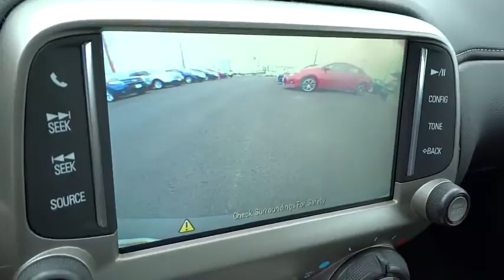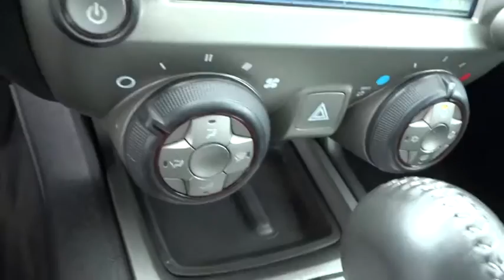2014 Chevrolet Camaro Columbus, Delaware, Westerville, Gahanna, New Albany, OH B50066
2014 Chevrolet Camaro

Krieger Ford
1800 Morse Road